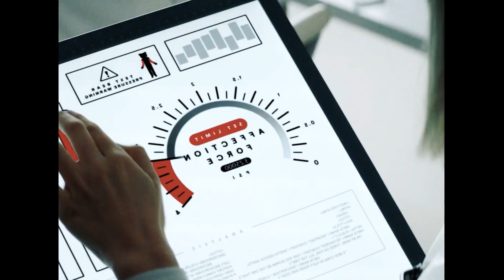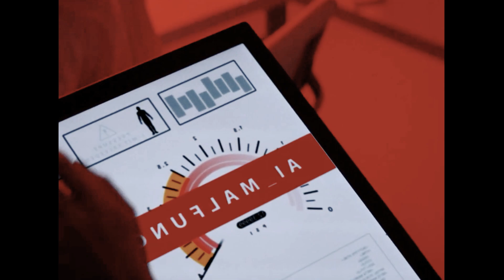MASHUP #50: 365 Life - Katy Perry & Zedd (ft. Zara Larsson) (POP Mashup)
I have a good faith belief that the claim(s) described above have been made in error, and that I have the right(s) necessary to use the contents of my video for the reasons I have stated. I have not knowingly made any false statements, nor am I intentionally abusing this dispute process in order to interfere with the rights of others. I understand that filing fraudulent disputes may result in termination of my YouTube account. I understand that my video will be viewable by the claimant(s) so that they can review my dispute.

katy perry
zedd
zara larsson
365
lush life
365 mashup
lush life mashup
365 acapella
lush life mashup

-Shroomy Mashup